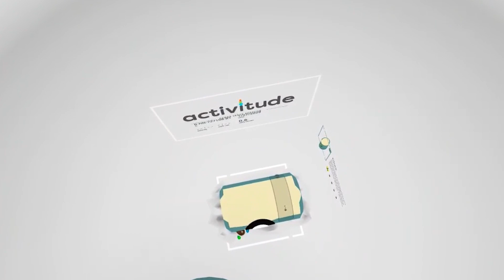KILLING CHAZ!!! |VVR short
Stone dives DEEP into virtual reality, working for a company called Actitivude- but there is a sinister plot under the shiny happy surface! Behind the talking butter and cranky sailboat is a world of secrets and murder!